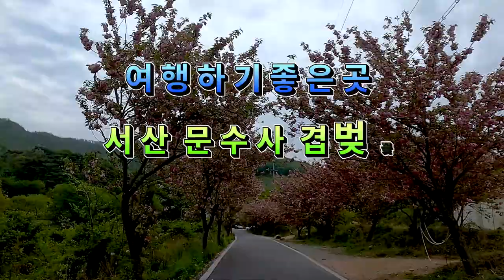(여행하기좋은곳) 4월에가볼만한곳 , 서산문수사 , 문수사겹벚꽃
바디 :
Canon EOS R 5

렌즈:
Canon RF 15- 35mm F2 8L L USM

드론:
DJI 매빅 프로 2 ,  고프로 9